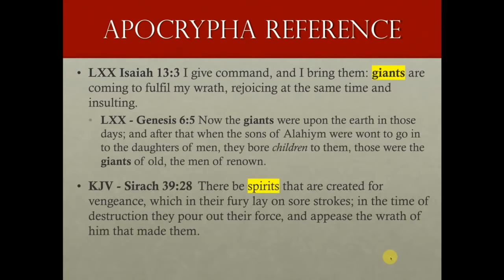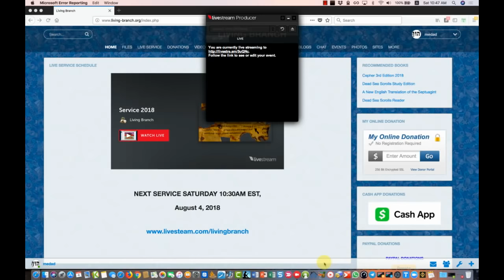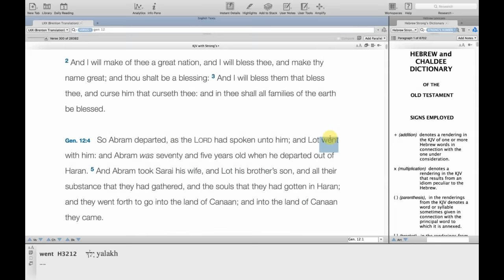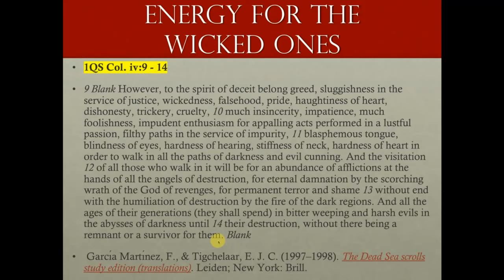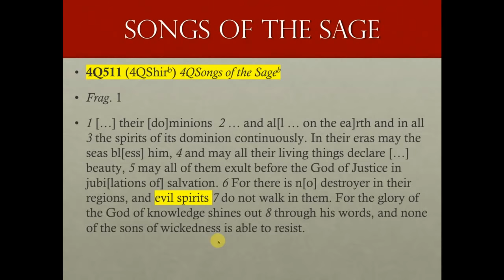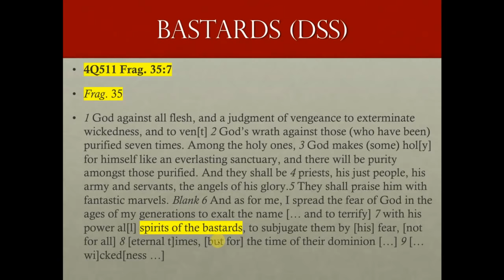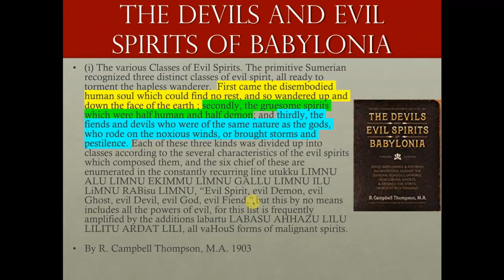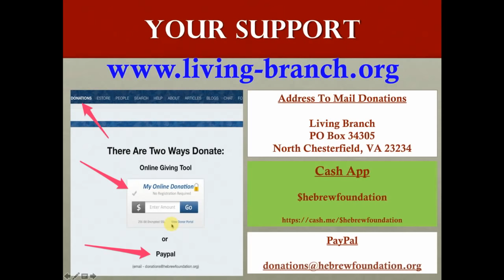8-4-2018 Open Your Eyes - Evil Spirits in DSS + Part 5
8-4-2018 Open Your Eyes - Evil Spirits in DSS + Part 5 Sirach 39:28  There be spirits that are created for vengeance, which in their fury lay on sore strokes; in the time of destruction they pour out their force, and appease the wrath of him that made them.